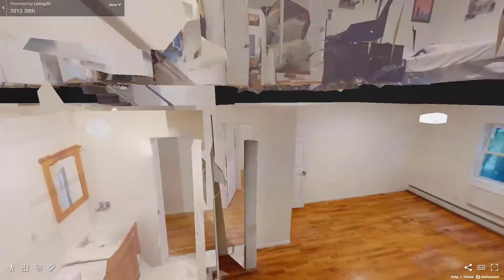20-13 38th Street , Queens, NY - Presented by Agata Landa